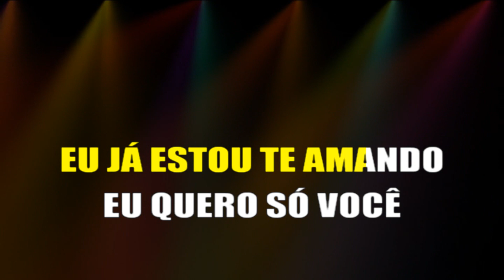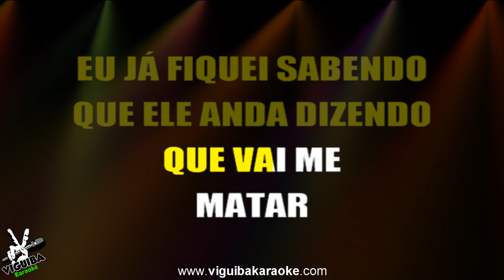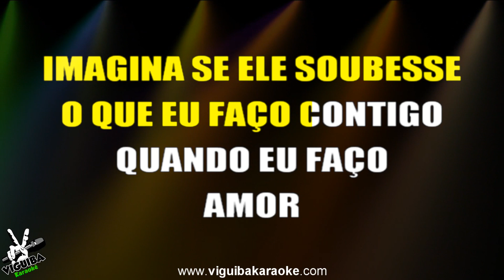🎤 KARAOKÊ - LARANJINHA - XAND AVIÃO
✅ Compartilhe , Comente, Você Gostou deixe seu 👍
🔎 Você também pode encontrar-nos no:
✅ Ficamos muito agradecido e felizes se você nos ajudar deixando uma joinha  LIKE e compartilhando nossos videos com seus amigos.

★Viguiba Produções
★ Edição e Sincronização: Luiz Vieira

✅ Se você quiser usar nosso karaokê em seus projetos para videos no Youtube , tudo que pedimos é que você deixe um para o Nosso Canal Viguiba Karaokê Online e de os devidos Créditos .

★ Viguiba Karaokê:  Desde 2012 Proporcionando Alegria , e Entretenimento para os amantes da musica.